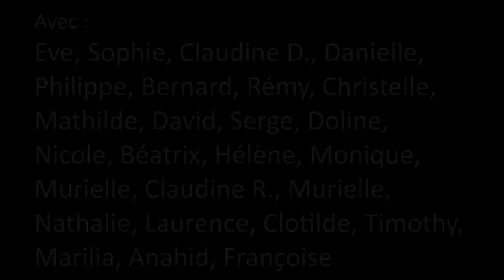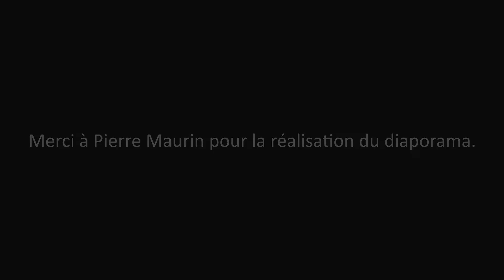École d'art(s) - Gravure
Atelier dirigé par Blaise Prud'hon